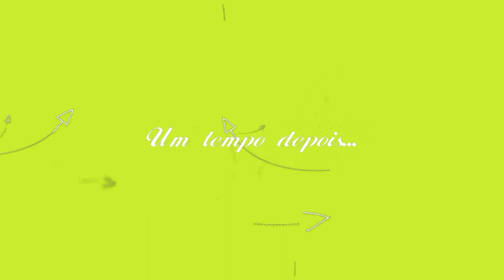MineCraft- Batalha de Construção Épica!! (Qual é a melhor fada do dente??)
Pessoal espero que gostem deste vídeo❤💛💜💙💚

Beijos no coração de todos!!